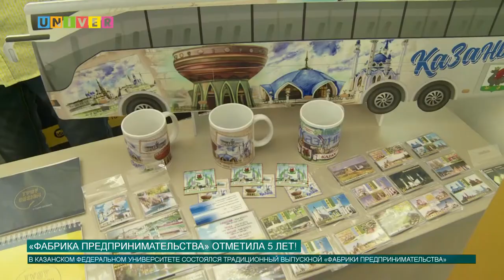«Фабрика предпринимательства» отметила 5 лет!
Для того чтобы стать предпринимателем не важен возраст, рост и пол человека. Всему обучат, расскажут и подскажут на «Фабрике предпринимательства». Очередной выпускной «Фабрики» состоялся в Казанском федеральном университете. Участие принял президент Татарстана и ректор КФУ.